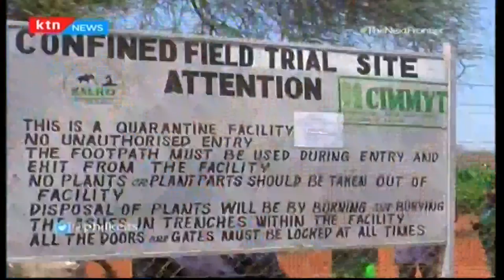Benefits of genetically modified maize plant to the Kenyan farmer